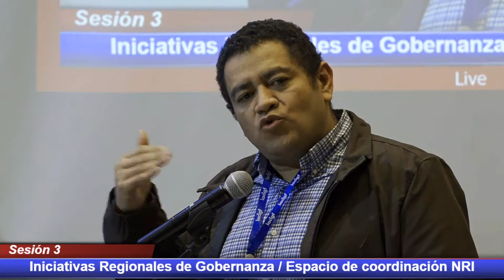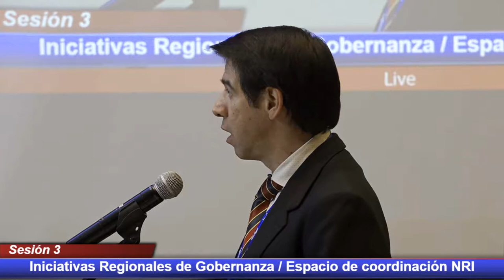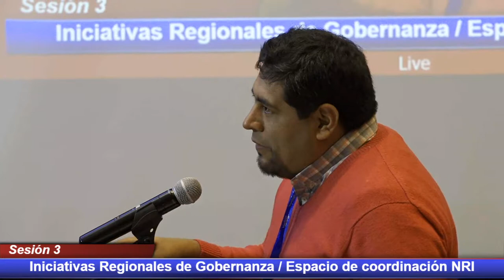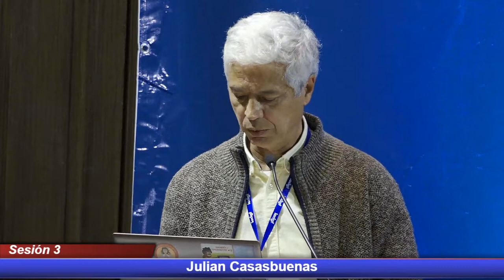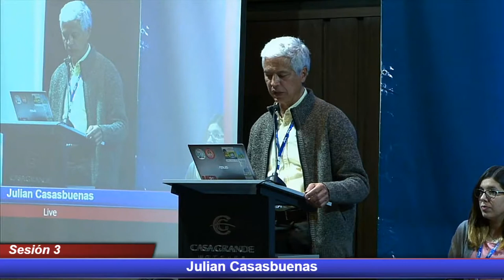LACIGF 2019 Sesión 3